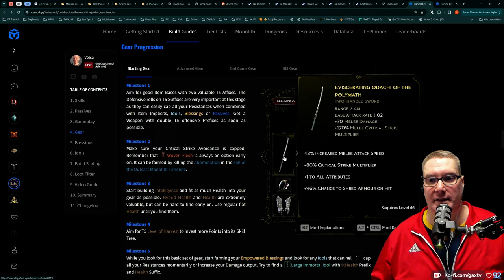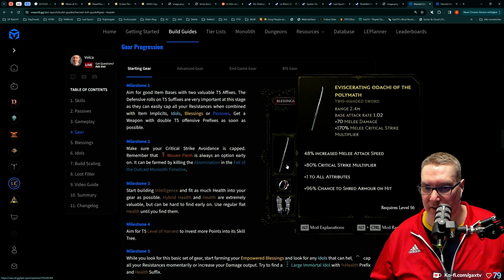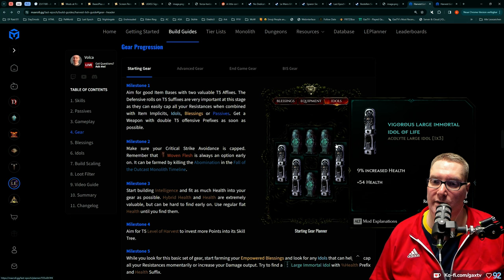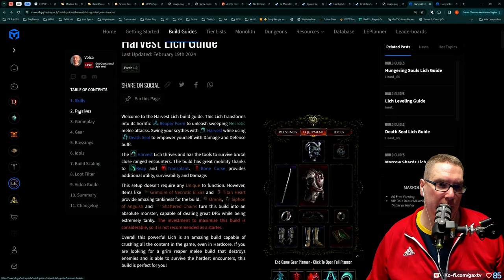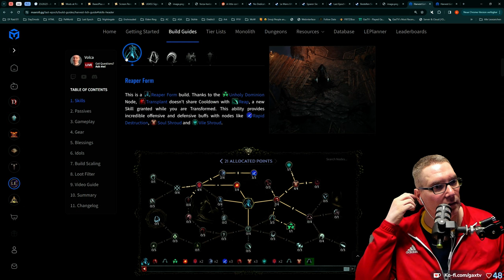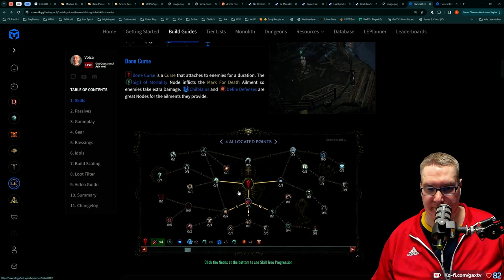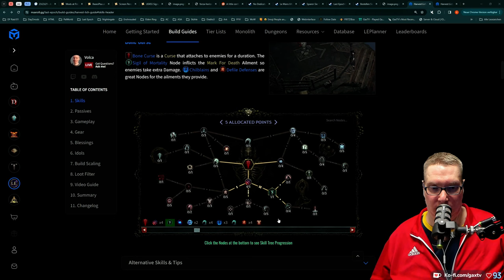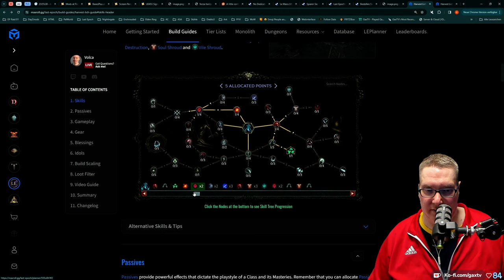Gax in Last Epoch - Tag 01 Folge 05 - Hammer Hack and Slay Game macht einfach Spaß!